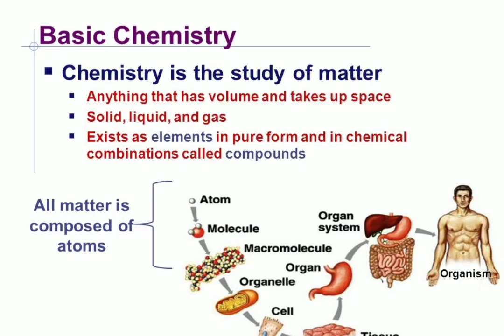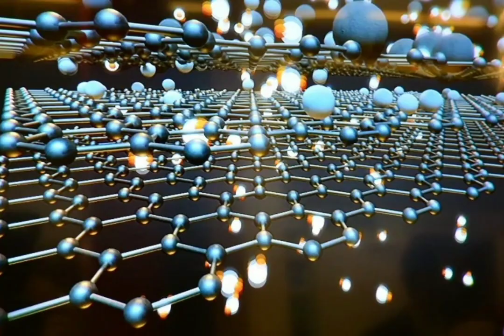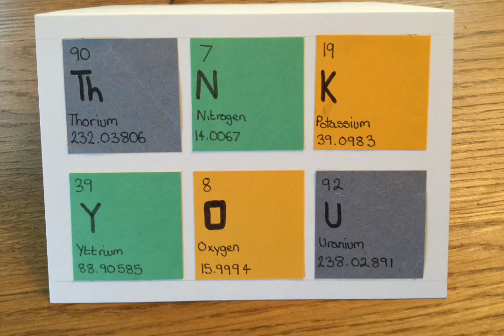B Sc Chemistry Scope & Courses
B.Sc Chemistry Scope & Courses at Govt. Zirtiri Residential Science College